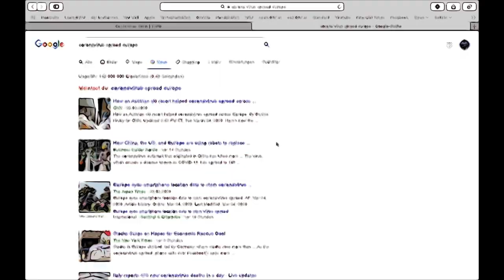Entrepreneurship Avenue 2020 goes ONLINE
🎉 This year’s EA will take place ONLINE – you can REGISTER NOW! 🎉

The Entrepreneurship Avenue is Europe’s largest student-focused startup event series.

We are working hard to provide an entirely new experience of entrepreneurship digitally. And the best thing: You can enjoy it from the comfort of your living room. Isn’t that nice? 😎⠀⠀⠀⠀⠀⠀⠀⠀⠀⠀⠀

At the EA you will learn how to...
... generate an idea or spot a business opportunity.
... find the right team.
... transform your idea into a viable product.
... present your idea to potential investors.

At the EA you’ll have an unforgettable experience:

🦄 Learn from experienced mentors and coaches during online sessions.

🦄 Get inspired by keynote sessions from experts and leaders.

🦄 Connect with like-minded people and young entrepreneurs.

The only requirement is to be currently enrolled in any university and to be eager to learn more about an entrepreneurial mindset.